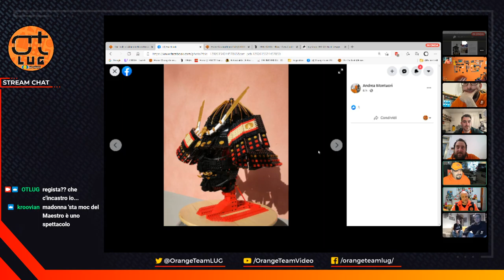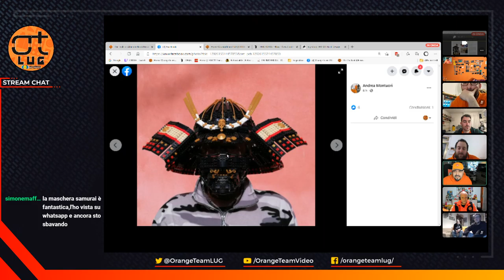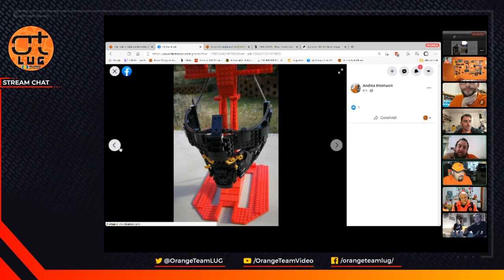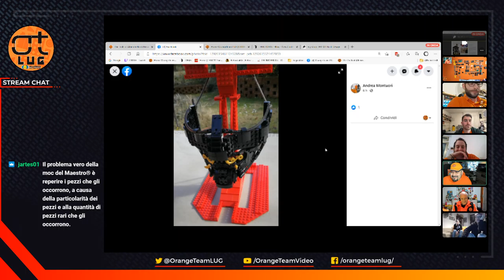Digital Brick ART Kabuto l'elmo dei samurai giapponesi di Andrea Montuori da LIVE Show & Friends [.:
Digital Brick ART Kabuto l' elmo dei samurai giapponesi di Andrea Montuori in mattoncini LEGO® da LIVE Show & Friends [.:15:.]
INFO e dettagli: